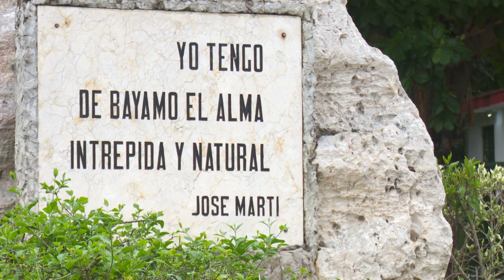José Martí y Bayamo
Usted y yo somo Bayameses, porque yo tengo de Bayamo el alma intrépida y natural. Así escribe Martí a Fernando Figueredo Socarras quien aunque nació en Puerto Príncipe de Camaguey vivió su niñes en Bayamo.